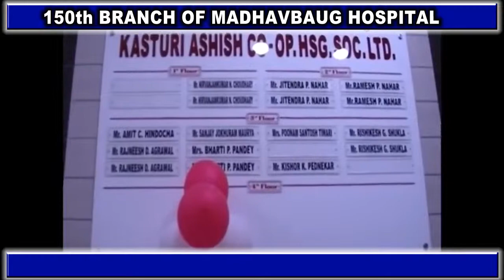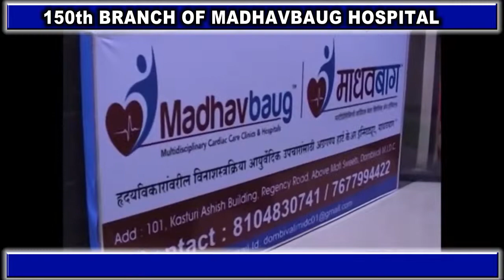150 BRANCH OG MADHAVBAUG HOSPITAL-PARVEZ SHIKALGAR